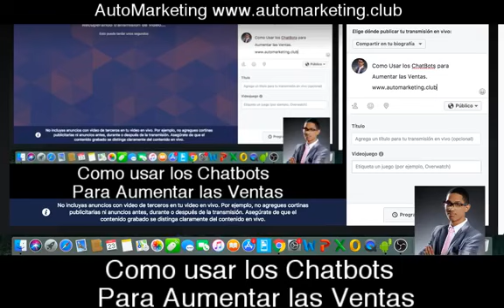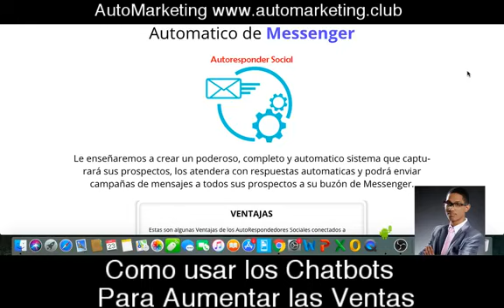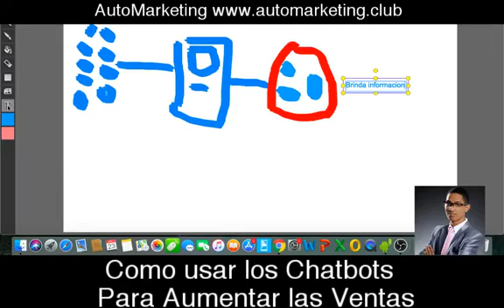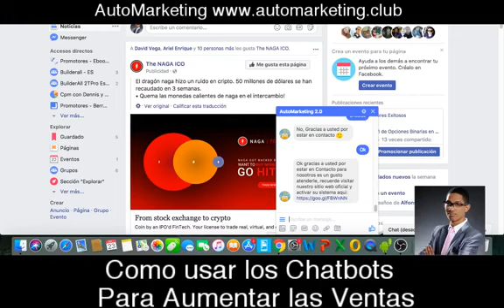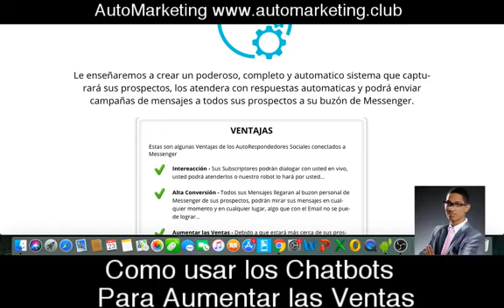Como usar los ChatBots de Messenger para Aumentar las Ventas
Quieres Saber como puedes usar los Bots de Facebook para generar más ventas en cualquier negocio?